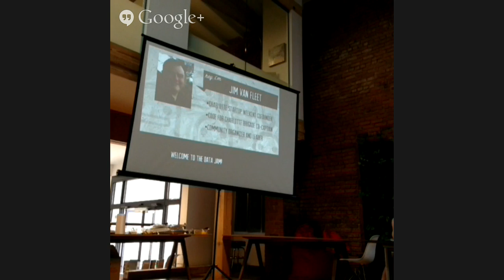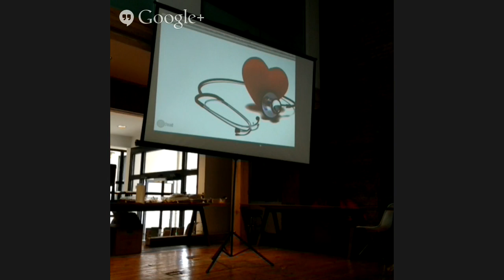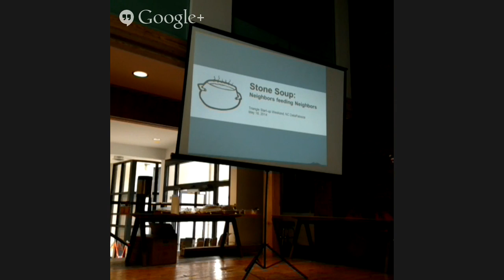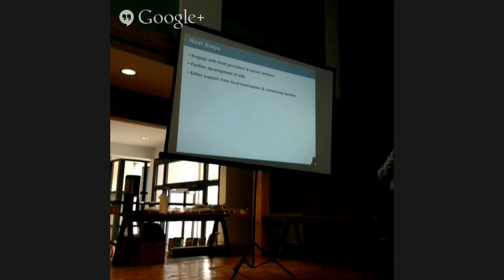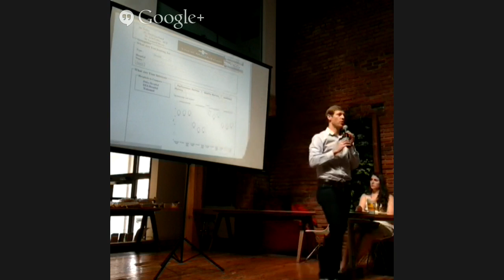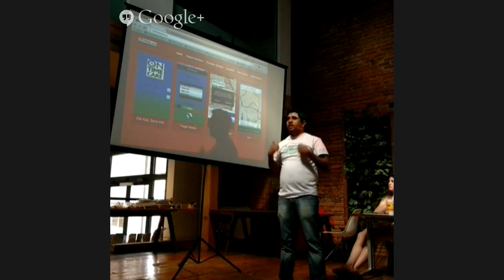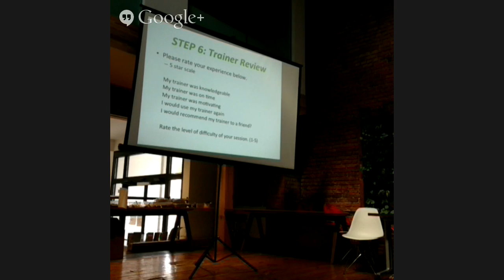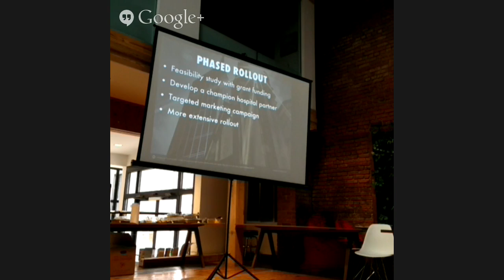Triangle Startup Weekend: Health DataJam Presentations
FInal Presentations from the Triangle Startup Weekend: Health DataJam